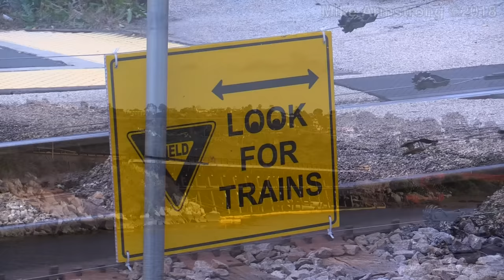Commuter Trains Galore HIGHLIGHT REEL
Today is the 10th Anniversary of the CoasterFan2105 YouTube channel and what better way to celebrate than this look at Commuter Trains Galore! You will see several commuter trains from the full length video as well as several new scenes. All aboard!

CoasterFan2105 is home to train videos for everyone! See you down the line!